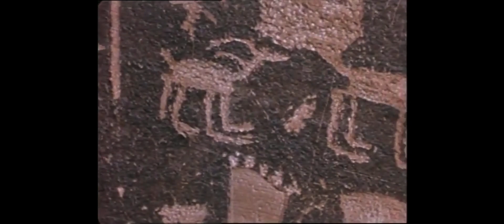David Brower of the Sierra Club | Glen Canyon Reel 2 (Part 2 of 2)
David Brower embarked on an expedition to document and discover Glen Canyon, a place few people knew. David pushed to stop the flooding of Glen Canyon in 1963 but was too late to prevent the Bureau of Reclamation from closing the gates of Glen Canyon Dam.

The footage David captured on reel 2 of 2 shows the ecosystem of Glen Canyon. He chooses to document the flora and fauna that would be submerged under 100s of feet of water from the reservoir. This reel also includes Rainbow Bridge, Petroglyphs and  the side canyons of Glen.

Brower successfully led the fight to keep a dam from being built that would have flooded Dinosaur National Monument on the Upper Colorado River. In the battle to preserve that place and our parks system as a whole, however, it was agreed that a dam and reservoir would be built in lesser known and recognized Glen Canyon.

After this compromise had been agreed upon, Mr. Brower went to see Glen Canyon. He had heard from those familiar with the area that Glen Canyon was a treasure worth preserving for future generations; he realized once he arrived that this was not a place for a reservoir. David Brower declared that flooding Glen Canyon under the depths of a stagnant reservoir would come to be America's most regretted environmental mistake.

He worked hard to stop Glen Canyon Dam from being completed and was only a few feet from the desk of decision makers the day the gates on the dam were closed, making one last attempt to keep the waters of the Colorado River from flooding the spectacular Glen Canyon.